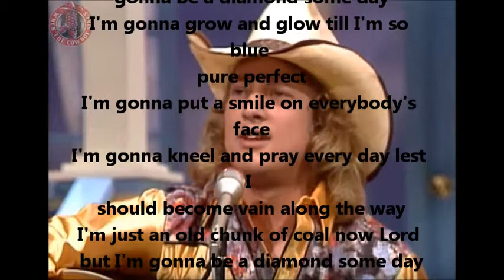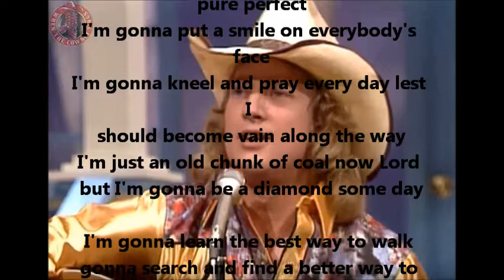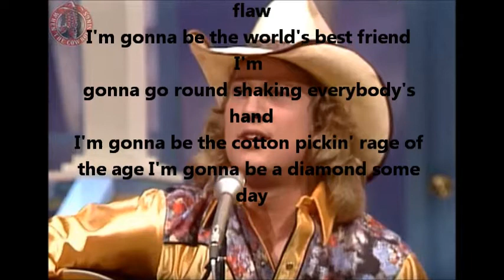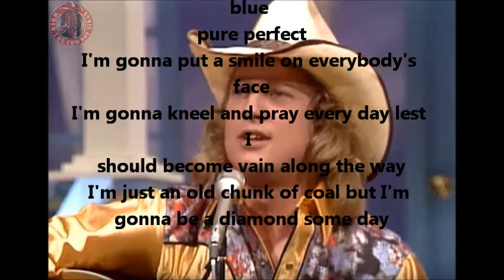I'M JUST AN OLD CHUNK OF COAL by JOHN ANDERSON -- COUNTRY -- Karaoke cover by Bernie Smitherman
"I'm Just an Old Chunk of Coal (But I'm Gonna Be a Diamond Someday)" is a song written and originally recorded by Billy Joe Shaver. American country music artist John Anderson released the song in March 1981 as the first single from his album John Anderson 2. The song reached number 4 on the Billboard Hot Country Singles & Tracks chart.
My Playlist is labeled Bernard - Karaoke and is open to the public.